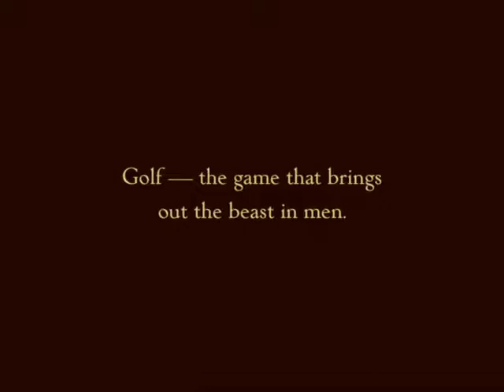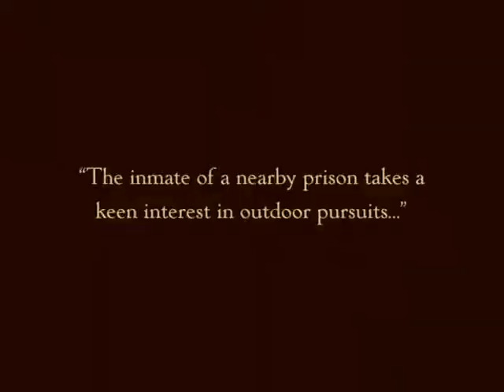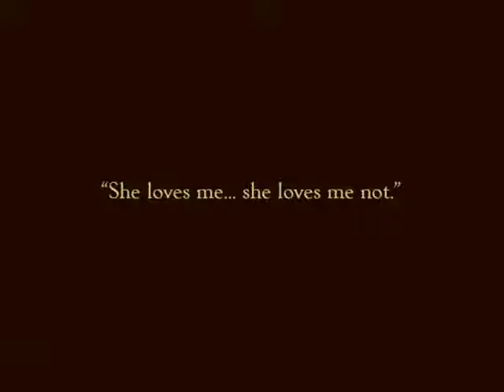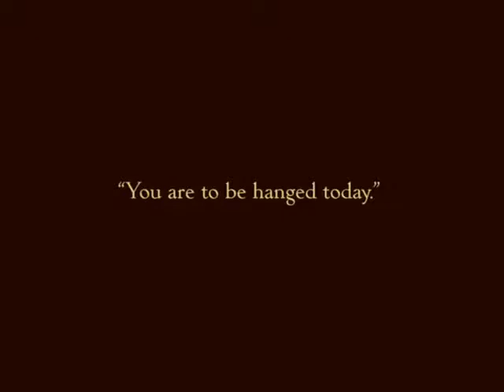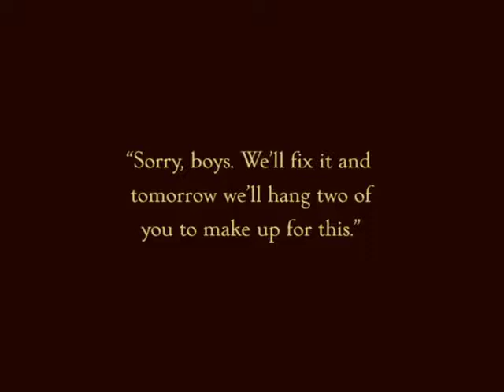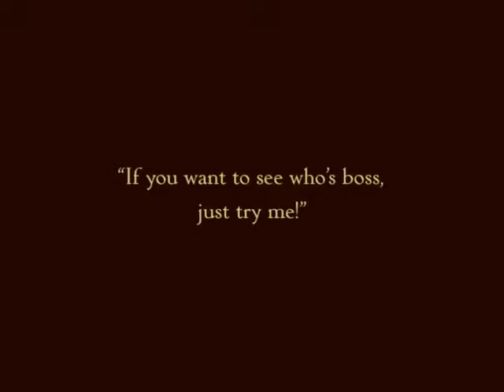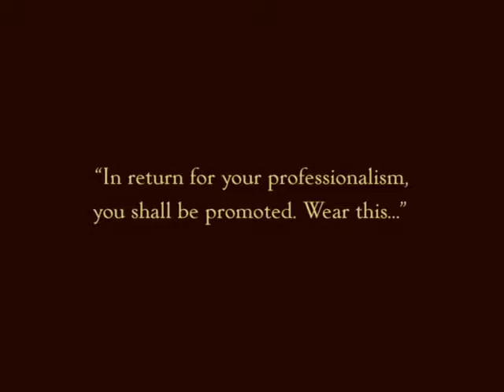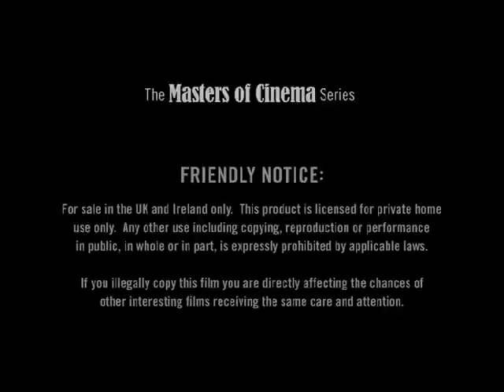Convict 13 (1920) di Buster Keaton - film muto - cortometraggio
Il genio di Buster Keaton agli albori della storia del cinema. L'uomo che piangeva a anche quando sorrideva.